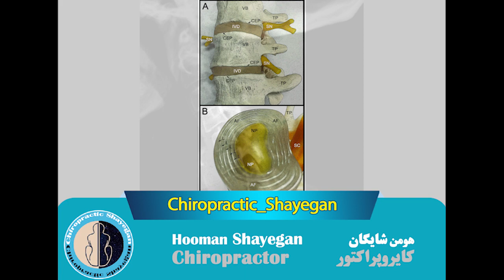How does a disc herniation cause pain?